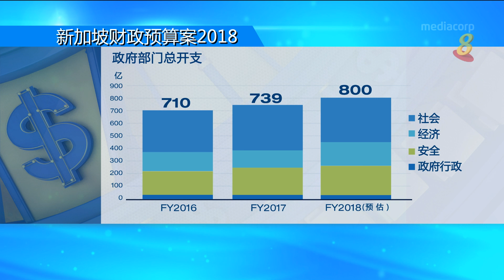人口老龄化，最棘手的问题是什么？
20/02/2018播出 面对人口老龄化的问题；这次的财政预算案，所提出的相关措施，是不是能够让年长人士安心养老？